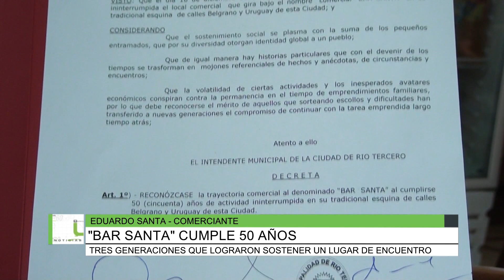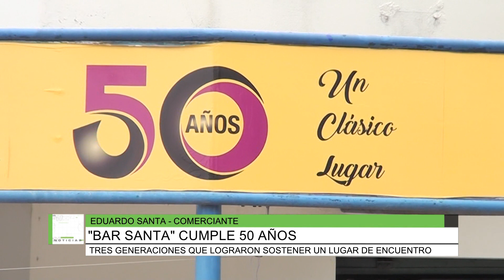"BAR SANTA" cumple 50 años, Eduardo Santa